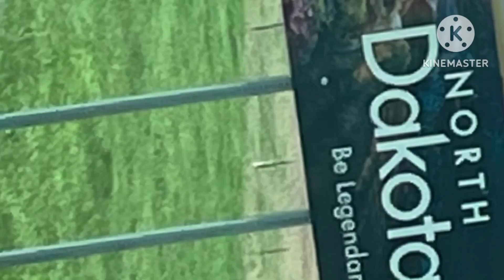Family time is the best time ❤️||PEXIE LEXIE VLOG